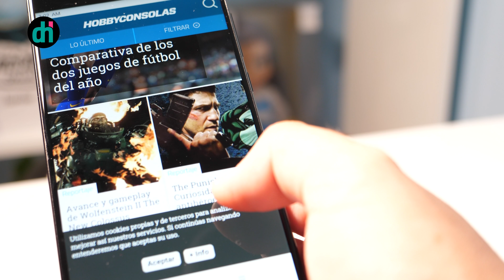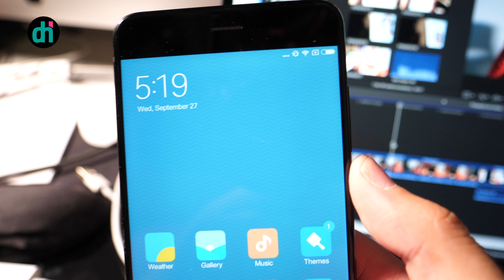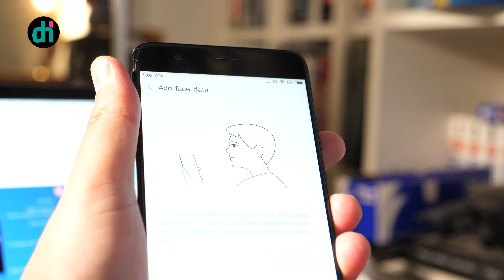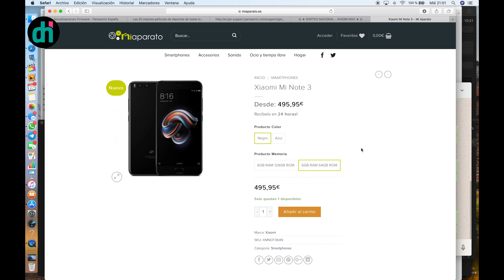ANALISIS XIAOMI MI NOTE 3 o como EMPEZAR UN ANALISIS y NO PODER ACABARLO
¿Qué ocurre cuando un Youtuber se pone malo a la entrega de un trabajo? ¿Nos damos de baja? Contratamos a otra persona, o dejamos que nuestra voz vaya al límite. Jajajaja

Edición: Dan Hunter con Final Cut Pro X, Photoshop CC2015,

Dirección y Guión: Dan Hunter

Grabación: Ana Hunter, Dan Hunter

Cámaras usadas:

Panasonic Lumix GH5, Mi Note 3

Audio: NT USB Rode,

Disfrutarlo. Lleva mucho trabajo detrás. Gracias a la gente por estar siempre ahí.